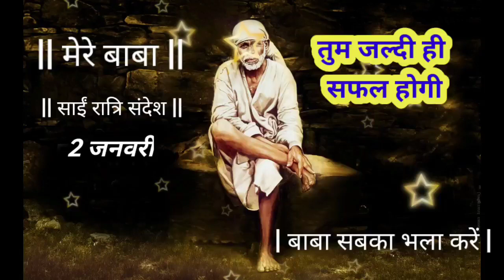SAI SANDESH | SAI BABA UPDESH | SAI SANDESH TODAY | AAJ KA SAI SANDESH | TODAY SAI SANDESH HINDI